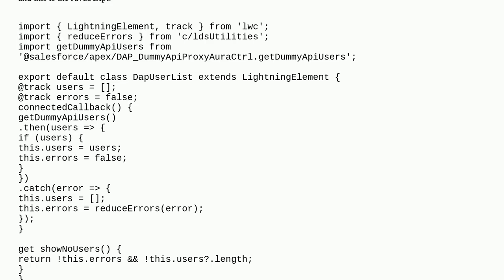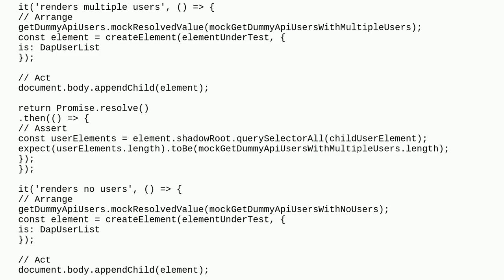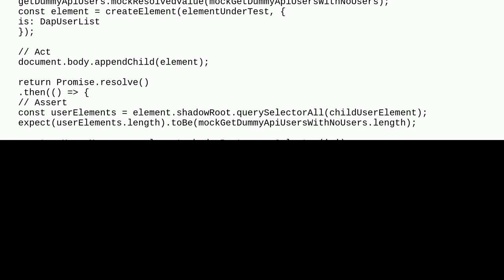Salesforce: How can I Jest test an Lightning Web Componet which leverages connectedCallback?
How can I Jest test an Lightning Web Componet which leverages connectedCallback?

A special thanks goes out to the community

  unit-test javascript-debugging lightning-web-components lwc-jest lwc-wire-adapter